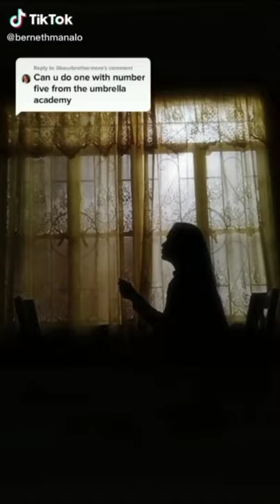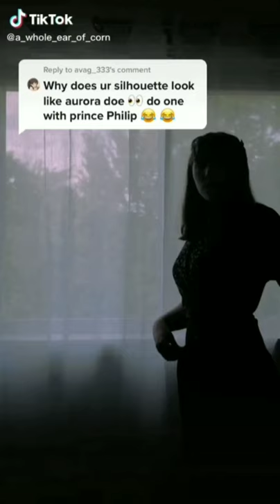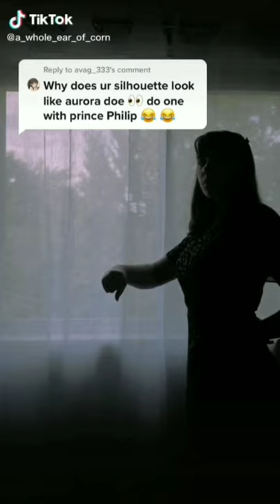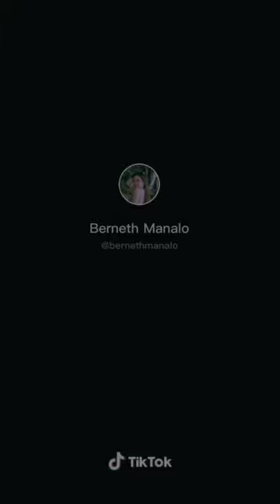Silhouette Challenge Part 3(w/ Anime/Movie Character) || TIKTOK